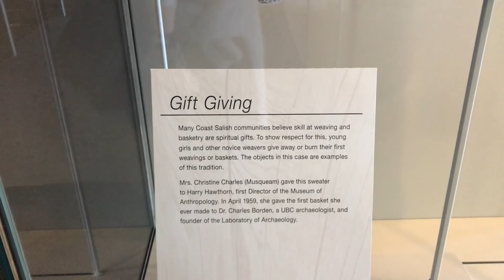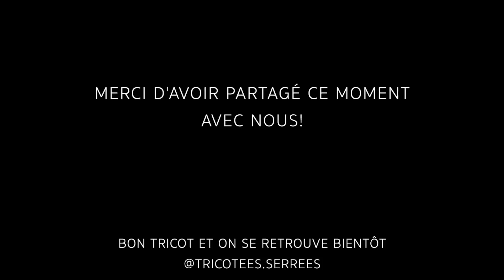Épisode 10 - Un petit dernier avant que Geneviève explose!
Bonjour et bienvenue à ce 10e (10e!) épisode de Tricotées Serrées. Un épisode en format longue distance à nouveau, Marina nous fait rêver aux températures plus clémentes de Vancouver pendant que Geneviève est enterrée sous la neige. Des beaux projets sont arrivés à leur aboutissement, des tricots bébé sautent des aiguilles, Marina continue à avoir le mojo bas, bref: de l'inspiration!

*ERRATUM: le hashtag pour le KAL Urso 2020 est plutôt

Bonne écoute:)
Marina et Geneviève x